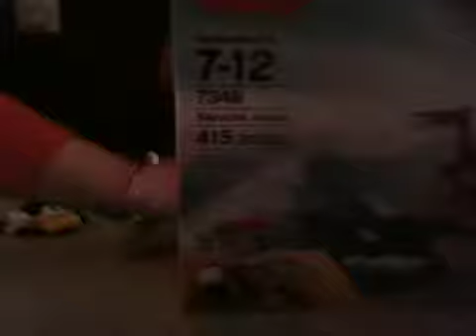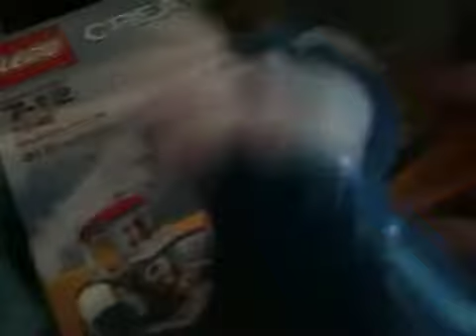The Rainbow Dash Show! Ep. 1: the clone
My new random series with Rainbow Dash and other wacky characters, hope you like this series, please like!